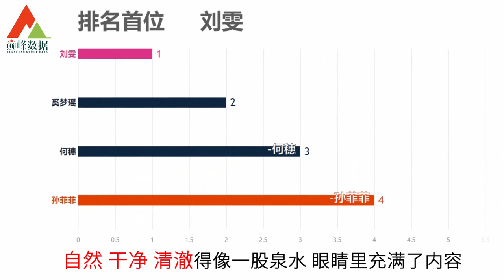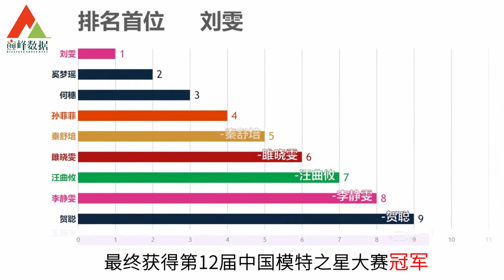数据带你看：中国最具影响力的十位模特，奚梦瑶不是第一！